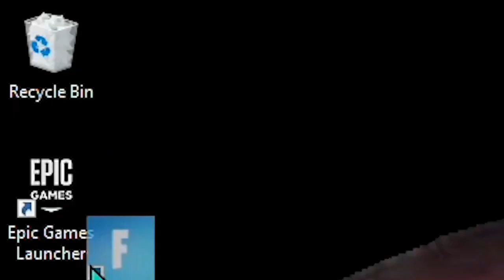I'm still a piece of garbage